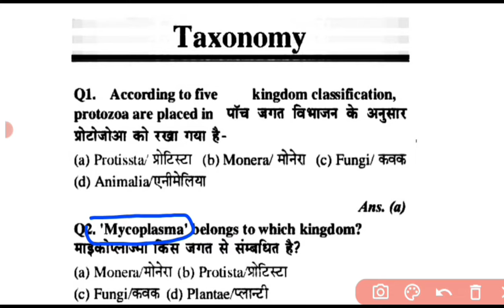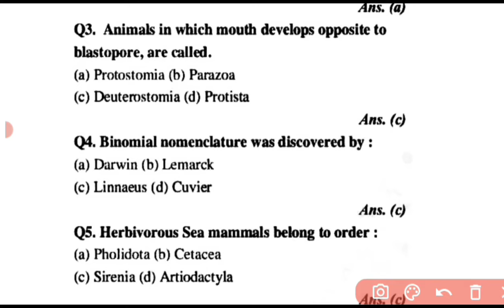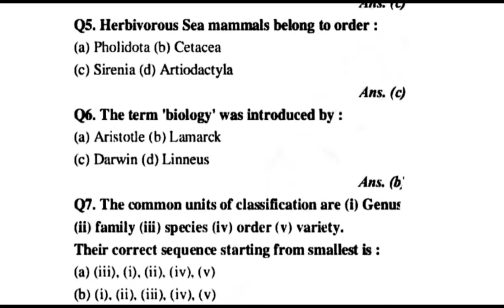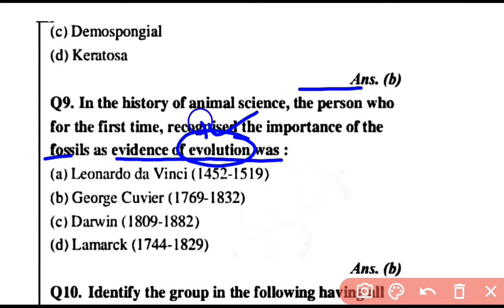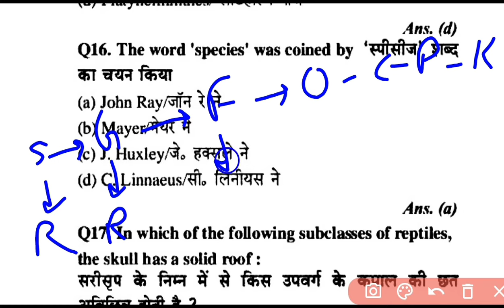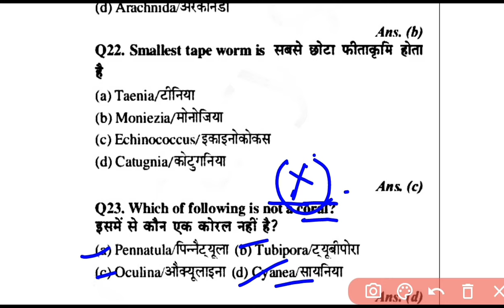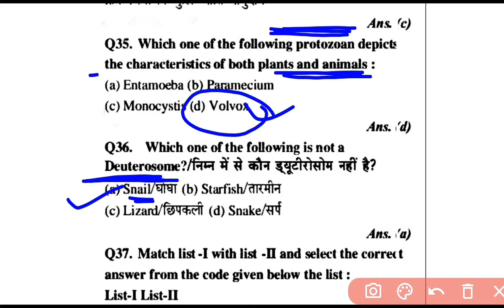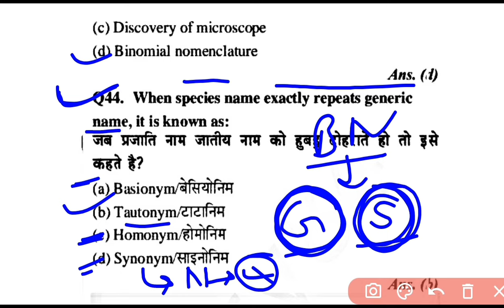taxonomy 2 से 3 प्रश्न आएंगे | All PYQ's - UP TGT PGT LT GIC BIOLOGY Asst Profesor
LT TGT PGT GIC प्रवक्ता DSSSB BIOLOGY - TAXONOMY (All PYQ's) UP - Uttarakhand etc.

TAXONOMY | 2 से 3 प्रश्न | UP TGT/PGT GIC BIOLOGY Asst Profesor | Previous Year Question

Hi Everyone 😃😃
I am Manish and this video is created to keep you aware from all the CONTEMPORARY QUESTION which were asked in all the EXAMS like - TGT/PGT/GIC/LT/UPPCS/KVS/RPSC/DSSSB/NVS/JSSC/Asstt. Prof.

अब सारे Previous Year Questions एक ही जगह, एक ही वीडियो में, और वो भी आपके ठीक सामने मैं आपको करने जा रहा हूं SOLVE । कृपया इनको ध्यान से देखें, पढ़ें और समझें यदि आवश्यक पढ़े तो इनके नोट्स भी बनाएं। मुझे पूर्ण विश्वास है कि इसी में से ज्यादा से ज्यादा QUESTIONS आपको अपने EXAM में देखने को मिलेंगे।
Taxonomy

Taxonomy is the science of classifying and categorizing living organisms based on their characteristics and evolutionary relationships.
The goal of taxonomy is to create a systematic and organized hierarchy that reflects the diversity of life.
The Linnaean system, developed by Carl Linnaeus, forms the basis of modern taxonomy.
Organisms are classified into a hierarchy of groups: domain, kingdom, phylum, class, order, family, genus, and species.
Binomial nomenclature assigns each species a unique two-part scientific name (genus species).
Taxonomy provides a systematic framework for communication and organization among scientists.
Domains are the highest taxonomic ranks, grouping organisms into three broad categories: Bacteria, Archaea, and Eukarya.
Carolus Linnaeus is known as the "Father of Taxonomy" for developing the binomial nomenclature system.
Classical taxonomy involves the traditional classification of organisms based on their observable morphological features.
Nomenclature is a crucial aspect of taxonomy, involving the naming and classification of organisms.
Binomial nomenclature assigns each species a two-part scientific name (genus and species), ensuring universal clarity in communication.
The International Code of Nomenclature for algae, fungi, and plants (ICN) and the International Code of Zoological Nomenclature (ICZN) provide rules for naming organisms.